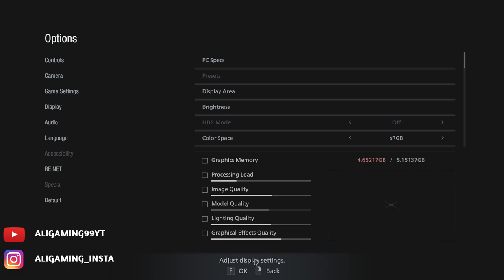RESIDENT EVIL VILLAGE Third Person Walkthrough Gameplay [1080P 60FPS]